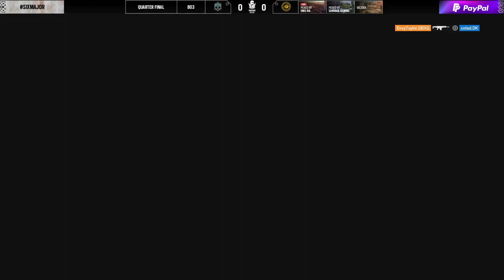DWG vs SBXG @G1 - Villa | Six Sweden Major 2021 | Quarterfinals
DWG vs SBXG @Game 1 - Villa | Six Sweden Major 2021 |  Quarterfinals
🎥 Full VOD - DAMWON Gaming vs SANDBOX Gaming - Game 1  at Six Sweden Major 2021